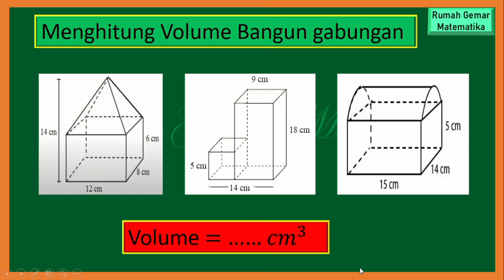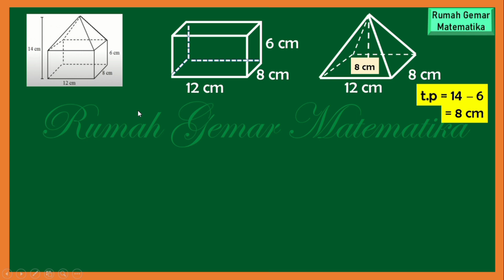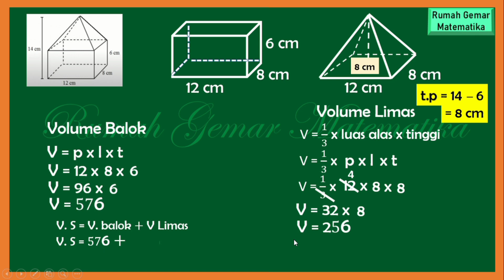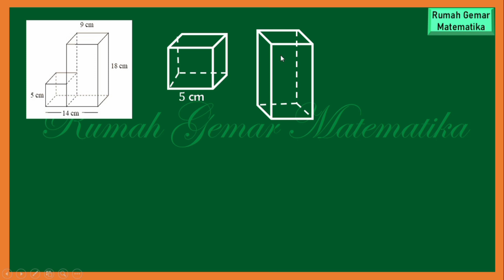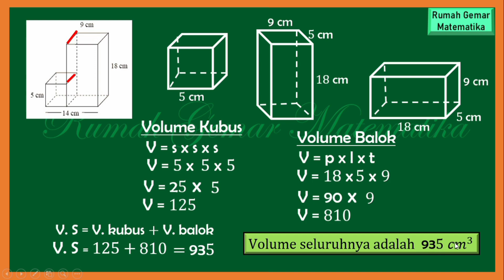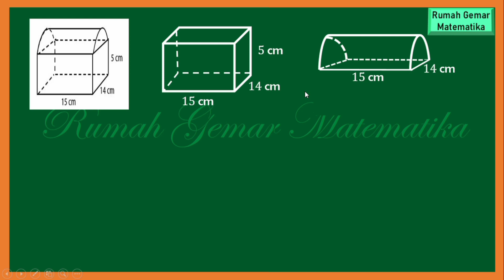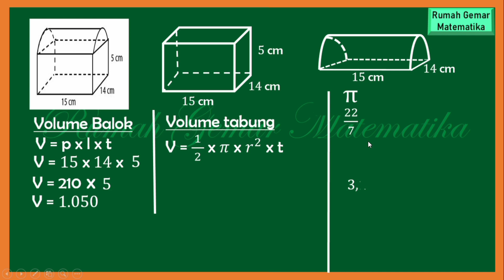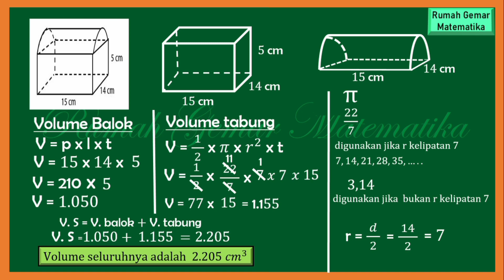MENGHITUNG VOLUME GABUNGAN BANGUN RUANG